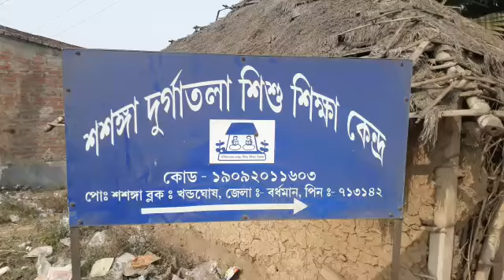কাটমানি গেল কোথায় ? where have the all cutmoney gone ?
দ্য পিপল ডেস্কঃ জেলা পরিষদের টোল সাধারণত একটি বিশেষ রুটে থাকে । পূর্ব বর্ধমান জেলা পরিষদের এই টোলটি একটু অন্য স্থানে । নিয়মমতো বর্ধমান - বিষ্ণুপুর – বাঁকুড়া রোডের উপর বসানোর কথা ছিল টোলটি । কিন্তু, এই টোলটি রয়েছে শশঙ্গা গ্রাম পঞ্চায়েতের ভিতর । একটি দুটি নয়, ৩ থেকে ৪ খানা টোল । ২০১৫ সালে এই টোলটির রিনিউ হয়েছিল স্থানীয় এক ব্যবসায়ী দেবকুমার সরকারের নামে । তারপর থেকে রিনিউ তো দূরস্থান । কোনও কিছুই হয়নি ।